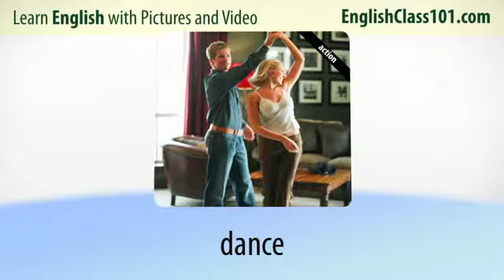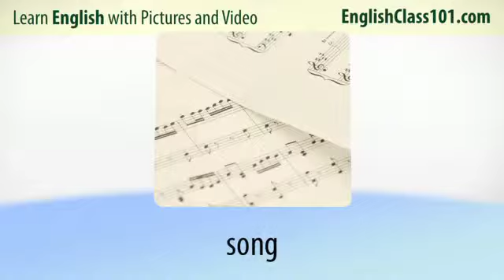V S3L16 042211 eclass101 video